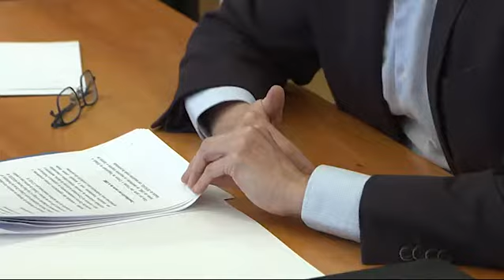20200321 Vicepte 0RWeb